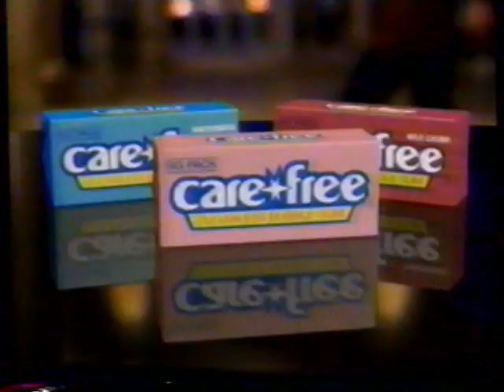1992 Carefree Sugarless Bubble Gum "It sets you free" TV Commercial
The commercial originally aired on June 18th, 1992. It was shown on TNT during the broadcast of the movie "The Commandos Arrive at Dawn". TNT is a basic cable channel Turner Network Television. This broadcast was on a cable system in Tuscaloosa Alabama.